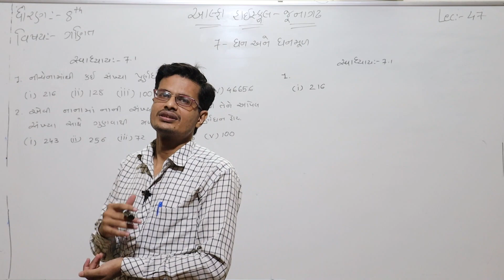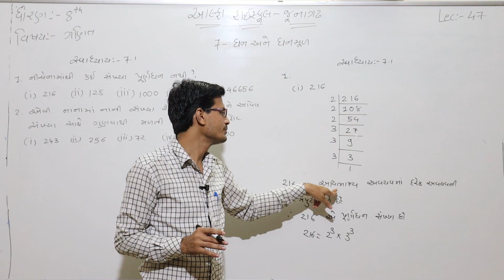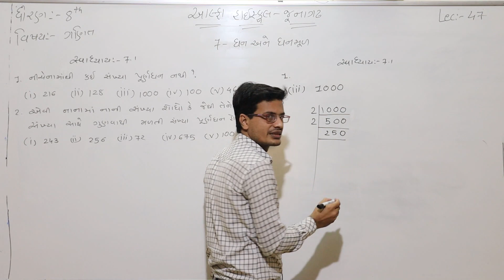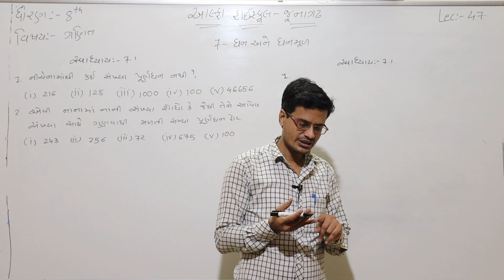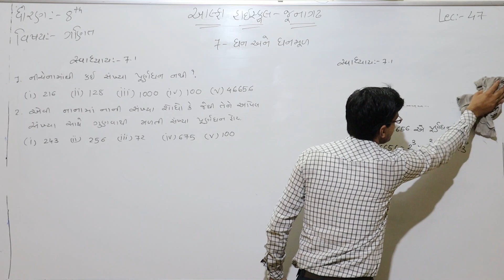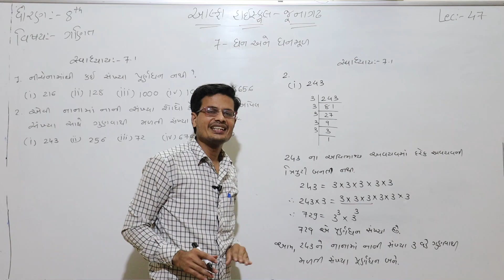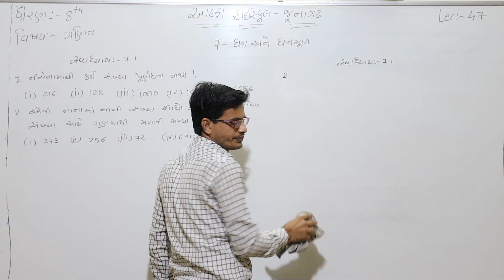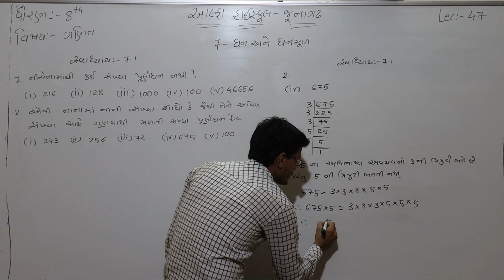ધોરણ ૮ ગણિત લેકચર 47